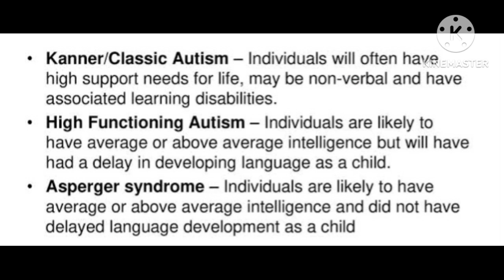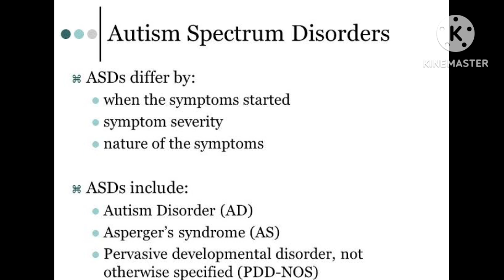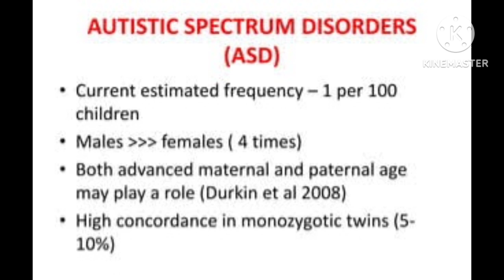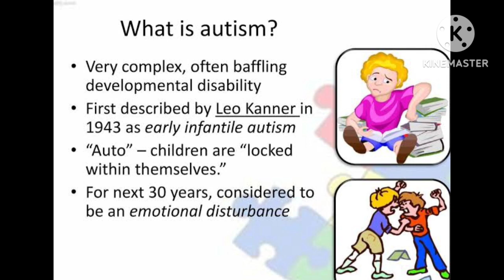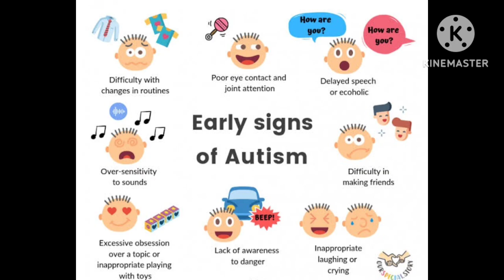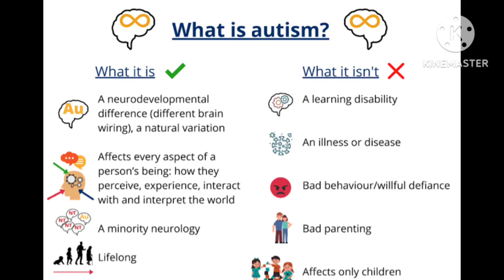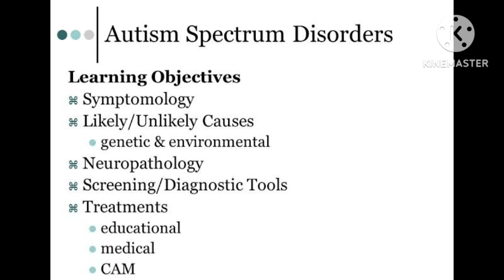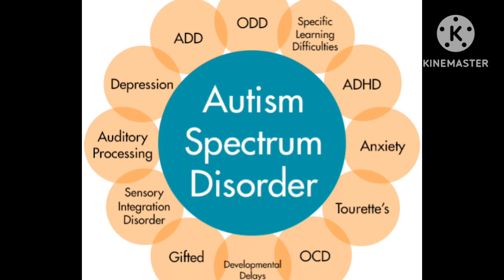അൽഫോൻസ് പുത്രന് ഓട്ടിസമോ? എന്താണ് ഓട്ടിസം? ലക്ഷണങ്ങൾ?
Overview. Autism spectrum disorder (ASD) is a neurological and developmental disorder that affects how people interact with others, communicate, learn, and behave. Although autism can be diagnosed at any age, it is described as a “developmental disorder” because symptoms generally appear in the first 2 years of life